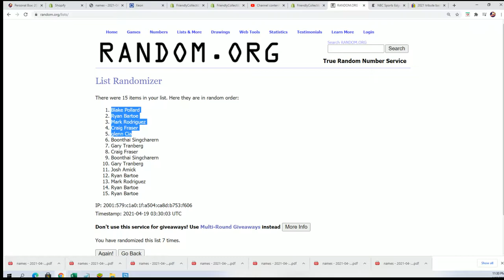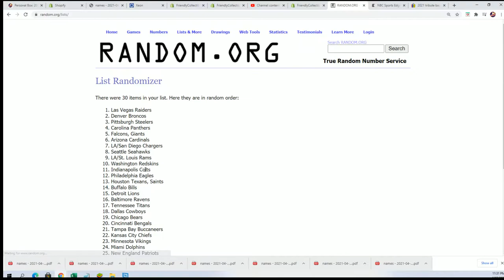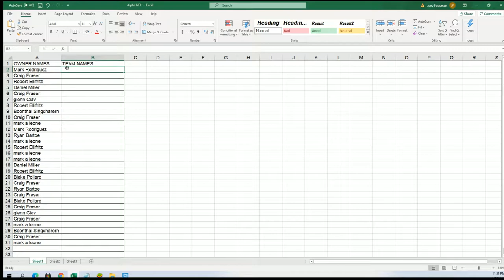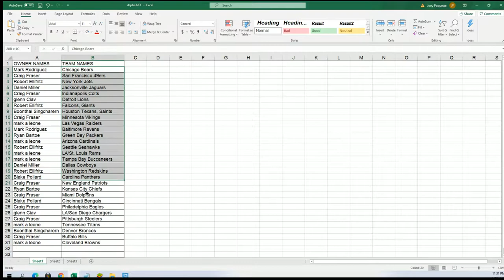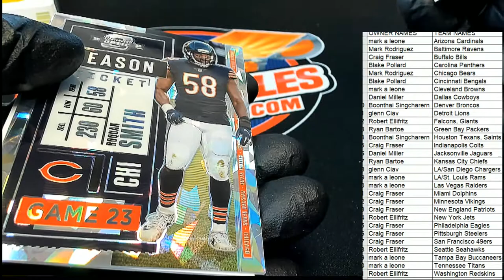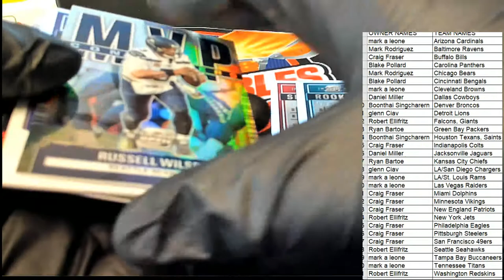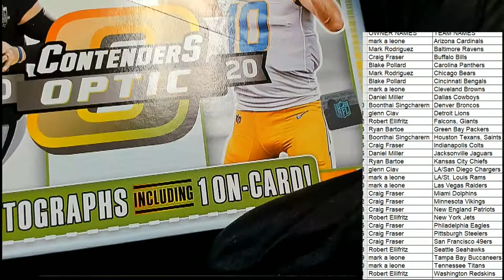2020 Panini Contenders Optic Football Hobby Box ID 20PANCONO2RT203